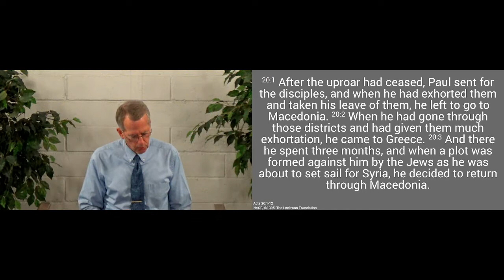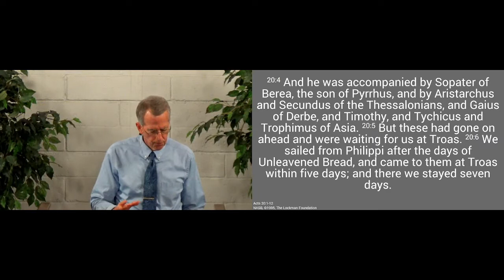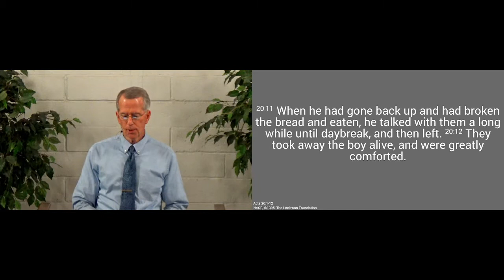220313pm - Worship at Troas - Acts 20.1-12